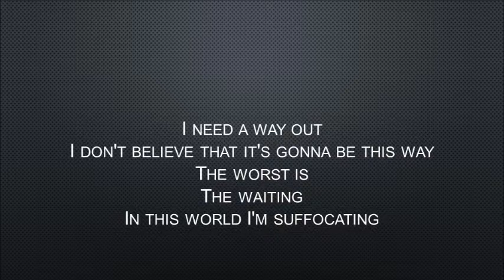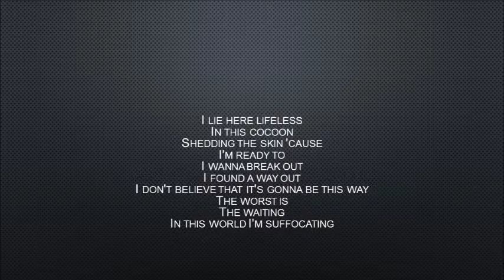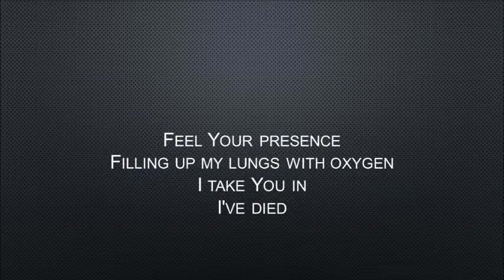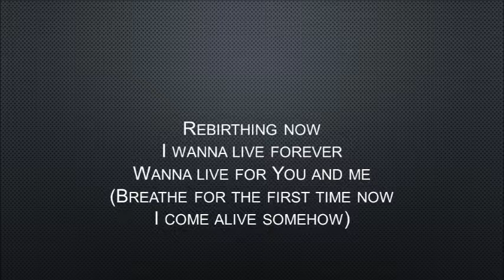Skillet | Rebirthing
Created on Friday, Apr. 28, 2017